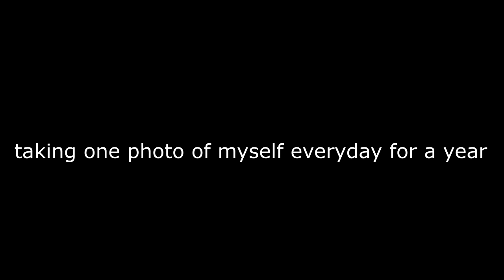taking a photo everyday for a year (AMAZING TRANSFORMATION)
so i took a photo everyday (real)